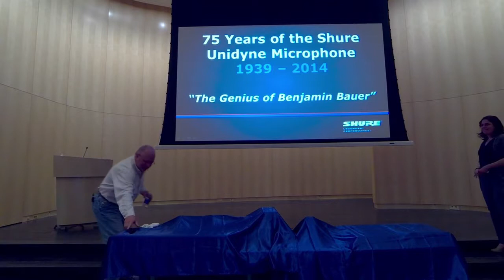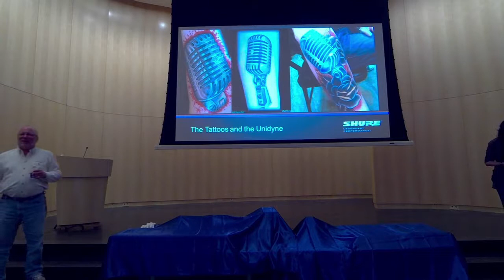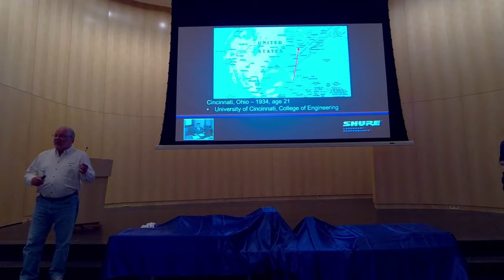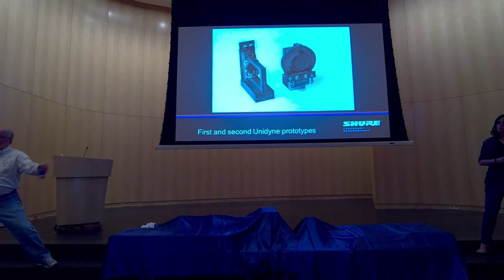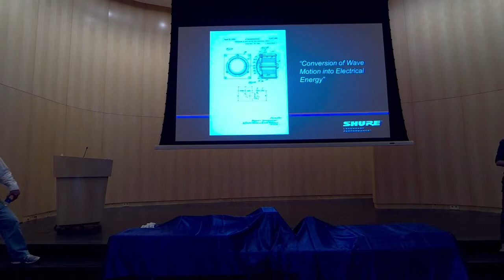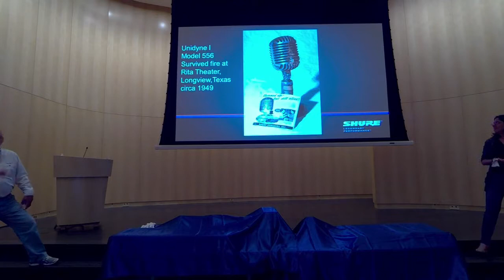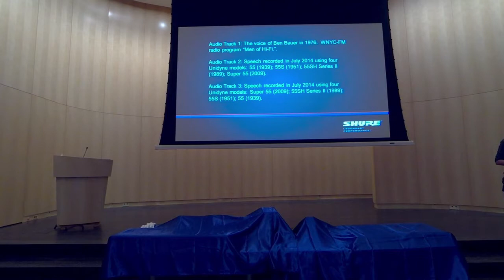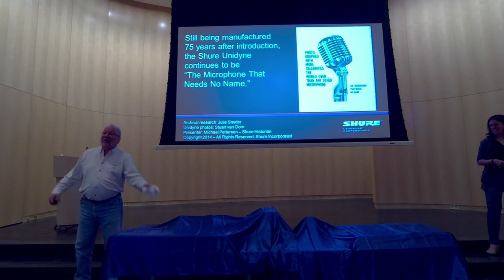The Genius of Ben Bauer: 75 Years of the Shure Unidyne Microphone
Uploaded on November 18, 2014

This is an Audio / Video recording of a presentation by Michael Pettersen and Julie Snyder of Shure Incorporated.  The title of the presentation was The Genius of Ben Bauer: 75 Years of the Shure Unidyne Microphone.
The presentation took place on Tuesday September 30, 2014 as a part of the September 2014 meeting of the Chicago, Illinois Section of the Audio Engineering Society. The meeting took place in the S.N. Shure Theater at Shure Incorporated in Niles Illinois.